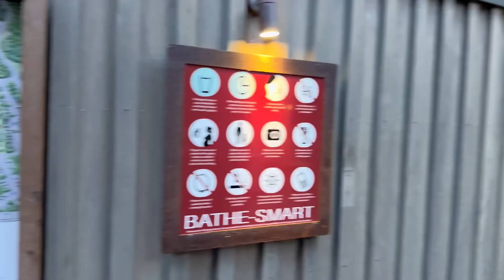A day to spend in Peninsula Hot Springs Melbourne | Things to do | Umair Ayub Chaudhary